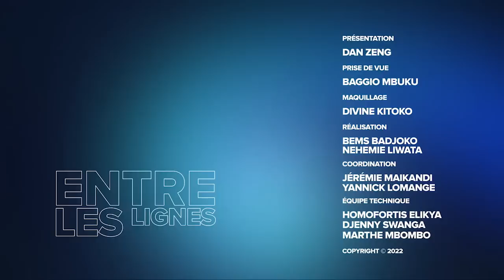UREGNT LES MENSONGES GROSSIERS D'ANTONY BLINKEN À TSHISEKEDI ET KAGAME